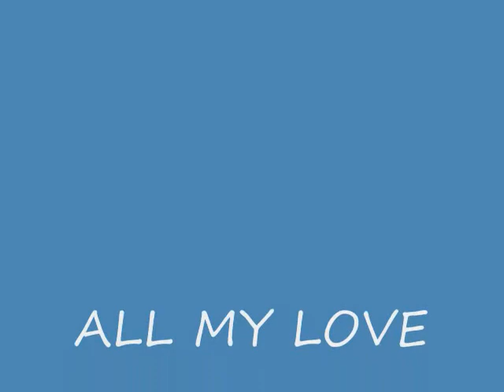IF I LOVE YOU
Enrique goitia